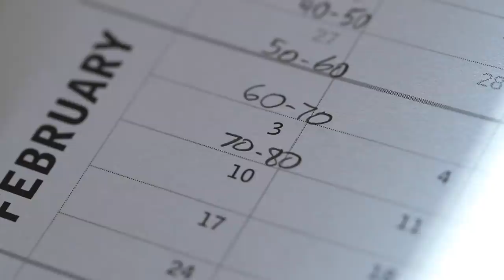How to Meet your Running Race Goals in 2020 (My 8 Step Process)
A very detailed vlog about how to choose your running races wisely in 2020. After some misses for me in the past 3-4 years, I do hope these 8 steps will help many runners out there avoid the mistakes that I made. 2020 is going to be a great year fo racing for many of us, let's go get it together!

Resting : )

🔹 Social Media and Mailing address:

• Mailing Address:
USA

Seek Beauty
Work Hard &